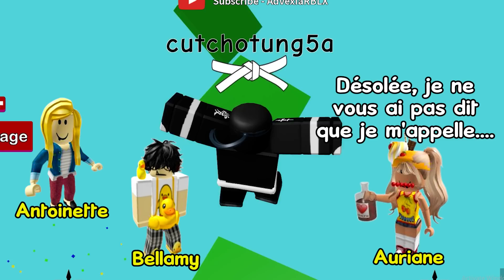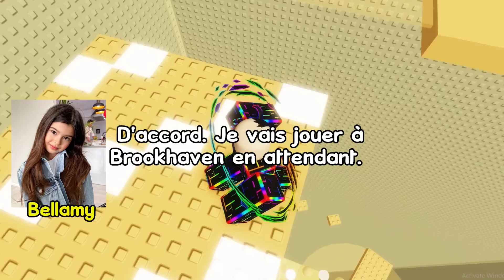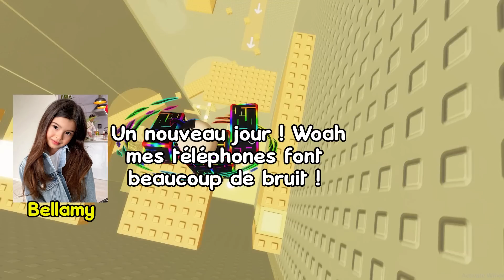HISTOIRE ROBLOX | Je suis un beau milliardaire de Bacon 🐹